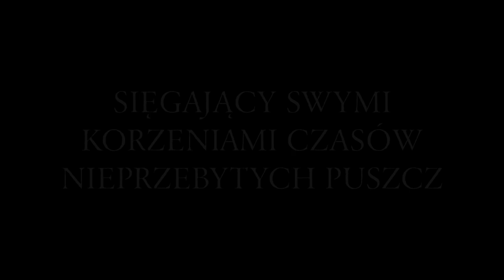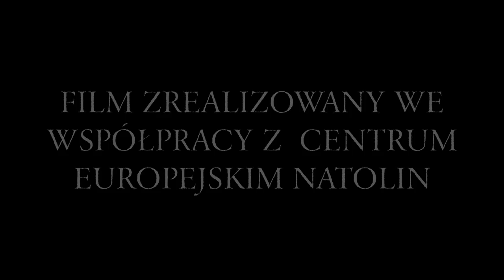Zwiastun filmu "Las Natoliński - mgnienie prastarej puszczy"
Jak wskazują źródła historyczne, Las Natoliński był niedostępny przez blisko 200 ostatnich lat. Odgrodzony płotem od sąsiadujących z nim terenów co najmniej od czasów II Wojny Światowej, został udostępniony społeczeństwu w 2015 r. Wejście na teren rezerwatu stało się możliwe dzięki ustanowieniu nowego planu ochrony. Osoby zainteresowane przyrodą i zabytkami Lasu Natolińskiego mogą wziąć udział w zorganizowanych wycieczkach z przewodnikiem. Warto skorzystać z tej możliwości, gdyż Las Natoliński to miejsce niezwykłe. Dzięki wieloletniej izolacji od otoczenia w centrum europejskiej stolicy udało się zachować ekosystemy leśne zbliżone do naturalnych, porównywane nierzadko z Puszczą Białowieską. Stare, dostojne, 200-300 letnie dęby, jesiony, graby, powalone drzewa tworzące cenne siedlisko dla wielu zwierząt i grzybów, bogactwo gatunków, dobrze zachowane grądy i łęgi – to wszystko stanowi esencję tego obszaru. Mam nadzieję, iż film "Las Natoliński - mgnienie prastarej puszczy" przyczyni się do wzrostu  świadomości w kontekście potrzeby ochrony tego terenu,  dając jednocześnie możliwość podziwiana jego piękna.